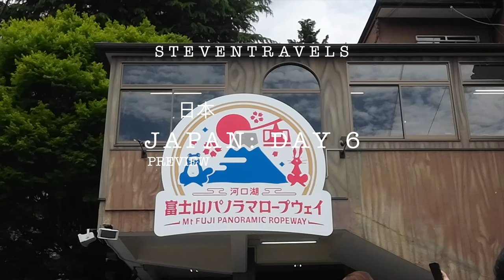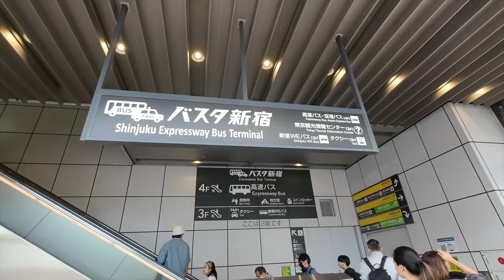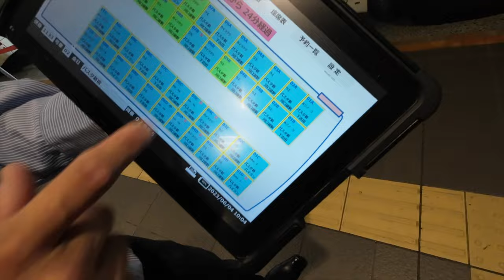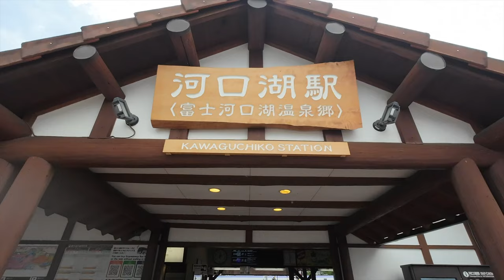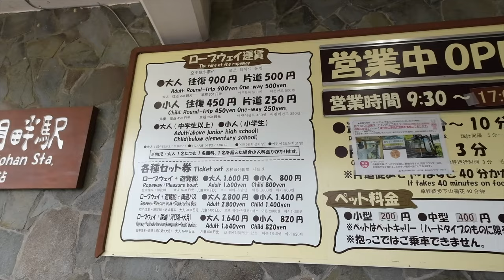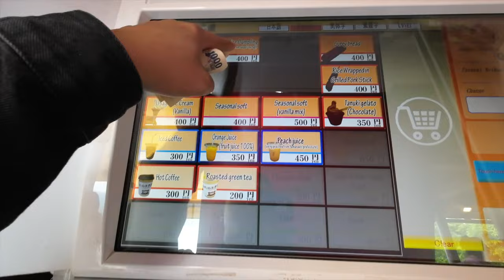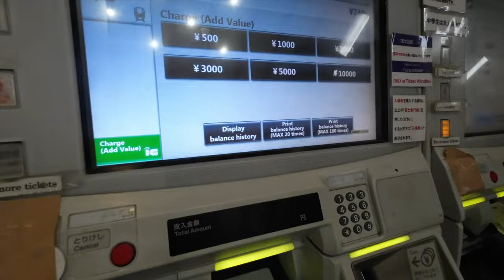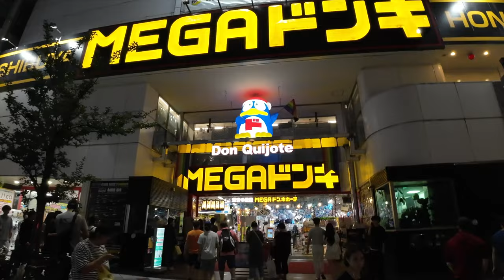Japan Vlog Day 6: Best Viewpoints of MT. FUJI | STEVENTRAVELS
Join me on my epic DIY trip to Mt. Fuji and see the breathtaking view of Mt. Fuji. Definitely one for the books. It was just 2 hours away from Tokyo, and you can take a bus, JR Lines, or join a tour with Klook. Happy travel! :)

STEVENTRAVELS TOKYO, JAPAN TRAVEL SERIES

✈️ Use my Klook code to get additional discount on your hotel booking and other klook activities.

▪ No minimum spend requirements
▪ Max discount up to 300 pesos
▪ Open to ALL travelers

REDEEM NOW. BOOK LATER.